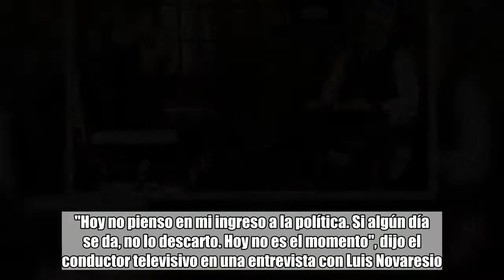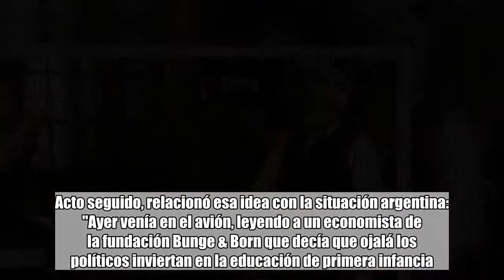Marcelo Tinelli: "Si algún día se da, no descarto ingresar en la política"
comentarios   Marcelo Tinelli   Marcelo Tinelli no descartó comenzar una carrera en la actividad política. "Hoy no pienso en mi ingreso a la política. Si algún día se da, no lo descarto. Hoy no es el momento", dijo el conductor televisivo en una entrevista con Luis Novaresio."Siempre tengo una mirada para los de abajo, mi mirada es para los de abajo. Que no se enojen los empresarios de arriba, pero la Argentina sale dándoles a los que menos tienen. No con beneficios para los que más tienen", expresó el empresario mediático, que en febrero lanzó una nueva productora, Laflia.Tinelli había introducido la temática política unos instantes antes, cuando relacionó su rol personal en San Lorenzo con la educación a nivel nacional. "Tenemos un dinero invertido en lo social que no es un gasto para nosotros", dijo al referirse a su experiencia en el club de Boedo, del que es vicepresidente".Acto seguido, relacionó esa idea con la situación argentina: "Ayer venía en el avión, leyendo a un economista de la fundación Bunge & Born que decía que ojalá los políticos inviertan en la educación de primera infancia. Claro, es mucho más fácil invertir en una autopista porque la ves. Pero en la primera infancia se invierte muy poco. Y la tasa de retorno es a 20 o 25 años. Por ahí es mucho más fácil es comprar Lebacs o poner un bono que te dé el 5% anual. En la Argentina hay que hablar de proyectos que vayan más allá de los gobiernos".Mirá también A quién se llevaría al paraíso, y otras definiciones de Marcelo Tinelli—¿Te das cuenta de que estás hablando como un dirigente que tiene ganas de hacer política? —le preguntó Novaresio.—Yo siento que uno puede servir al país desde muchos lugares: desde el trabajo que hace, desde la profesión, desde un lugar honesto, de trabajo, de servicio. Yo soy una persona que está muy comprometida desde hace 25 años. Tengo un trabajo de responsabilidad social. Todo el viaje que hicimos a Jujuy, las escuelas que pateamos por toda la Puna, las charlas con las comunidades aborígenes... Entonces, si algún día se da mi ingreso a la política, no lo descarto. Hoy no es el momento.Mirá también Marcelo Tinelli puso primera y el WhatsApp de Nicolás DujovneEnseguida, se metió en la evaluación de la situación económica nacional. Y lo hizo con definiciones fuertes: "La economía tiene tres patas: consumo, exportaciones e inversiones, genuinas, no la timba financiera, esto que ha pasado en los últimos años". Y agregó: "Si empezás por el consumo de la gente, dándoles para que consuman más, es posible que después vengan más inversiones"."El consumo sigue cayendo muchísimo, pero no siento que es de este gobierno. Es del anterior, también. Es algo estructural. Me pone muy triste cuando todos dicen: 'Este país es inviable'. La puta madre, ¿qué inviable? ¡No puede ser inviable este país! Como decía mi abuelo, el granero del mundo, con la riqueza que tiene este país...", dijo Tinelli.Sobre el asunto, continuó: "Nos vamos a tener que arremangar todos en algún mo